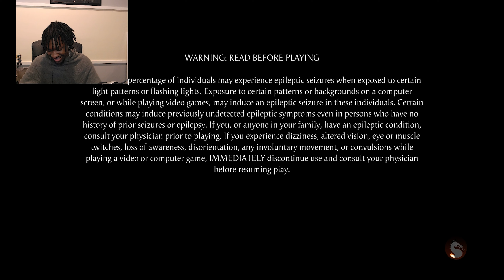I Still Hate MK1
Please enjoy this stoopid mk1 video lol

MK11 (for Mortal Kombat 11)
MKX (for Mortal Kombat X)